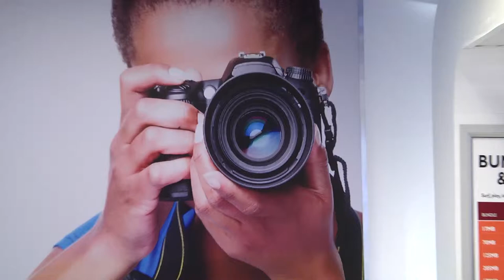iTech Eastlea Launch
iTech, the new high technology retail chain in Harare, Zimbabwe, celebrated the opening of its first shop in Eastlea with a cocktail party on the 5th February 2014.

Part of Swan Technology, which in turn is owned by OK Zimbabwe, iTech promises to bring high technology products such as computers, laptops, cameras, TV's and smart phones to the Zimbabwe market at extremely competitive prices.

All iTech products are supported by knowledgeable sales and technical staff and carry a full warranty.

iTech - Best Buys Always.